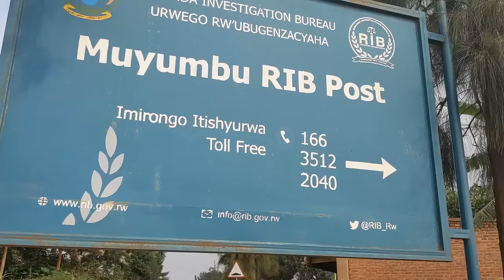Abasirikare ba RD Congo bishe umunyarwanda bamurashe.